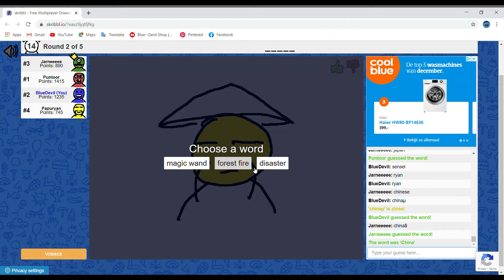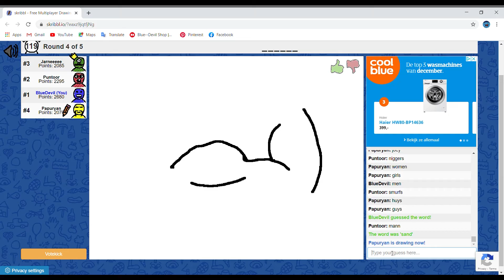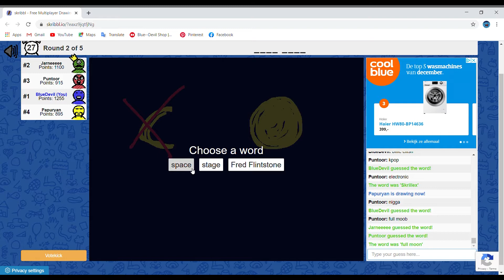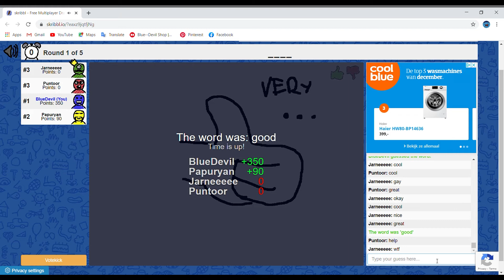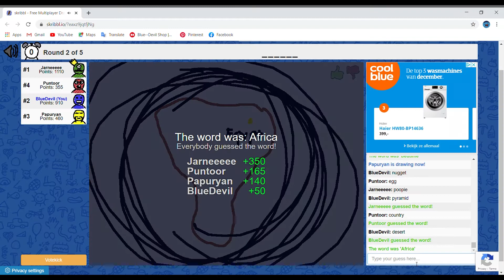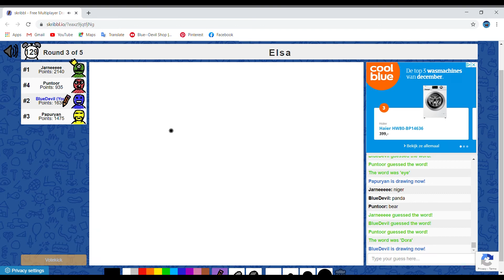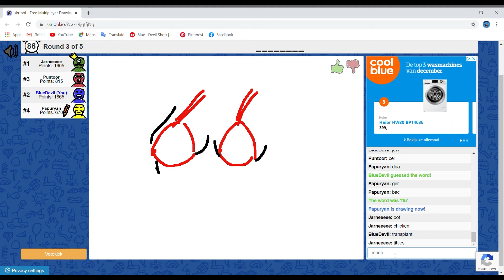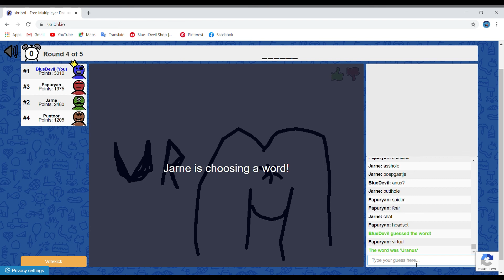The Most Cursed Pink Panther - Skribbl.io Funny Moments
Happy NewYear everyone, 2021 is here and hopefully less of a shitshow than 2020. I hope you enjoy the Skribbl.io vids because i have a lot of footage.

K Bye